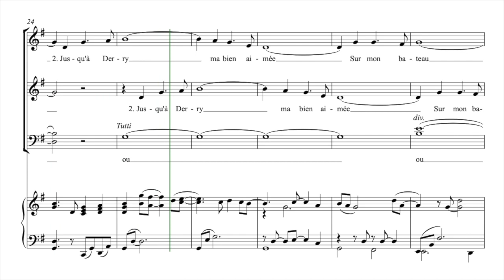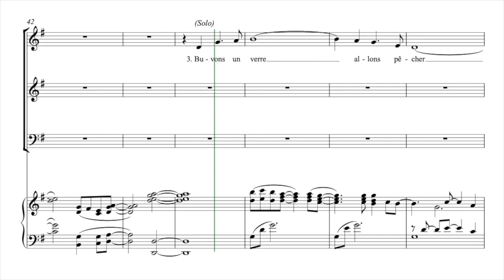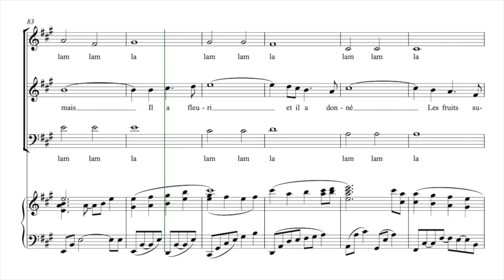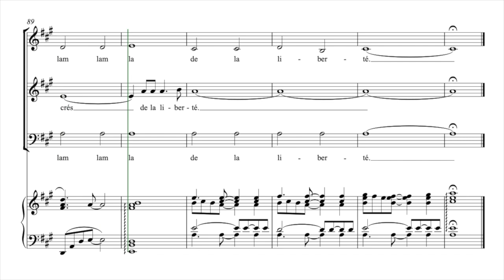Séchan, Renaud | La Ballade Nord Irlandaise SAB | Guide voix Tutti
Guide voix pour les chanteurs de la chorale des Voix de l'Estuaire
Arrangement pour chœur à trois voix mixte : Mathias Charton

Partitions : L'arrangement n'est pas disponible dans le commerce.